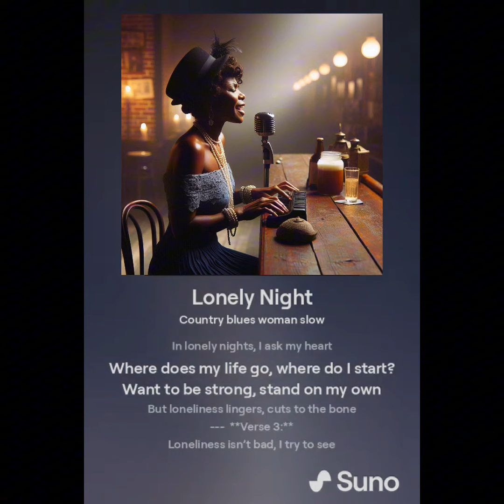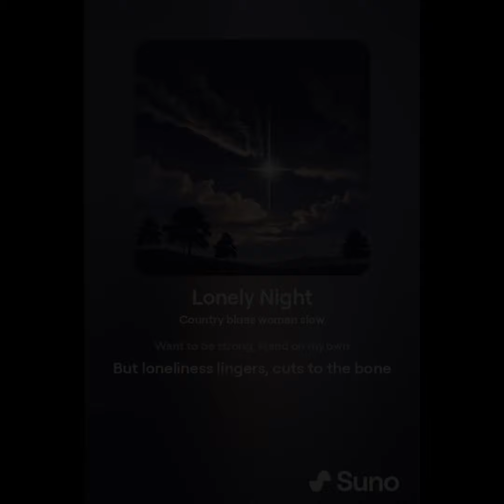2024年7月2日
I've made you feel right now.